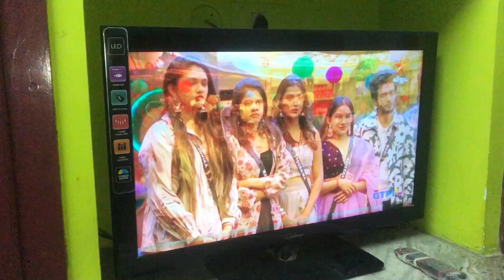Our First Couple Photoshoot BTS | DIML | Skin Care | Unexpected Gifts 🎁